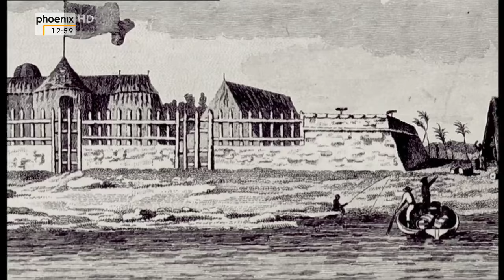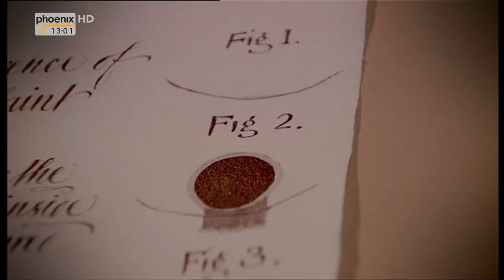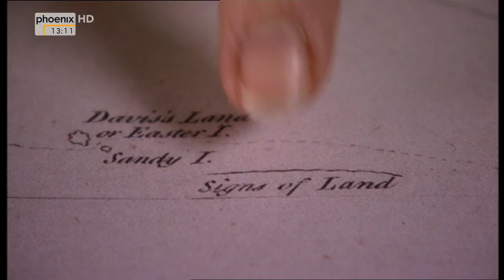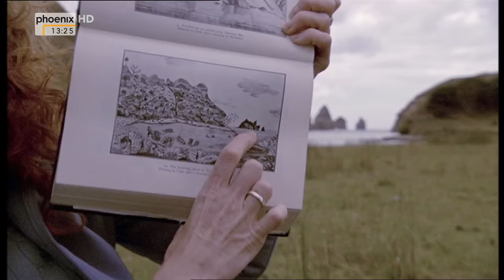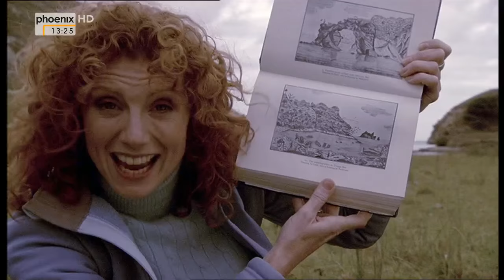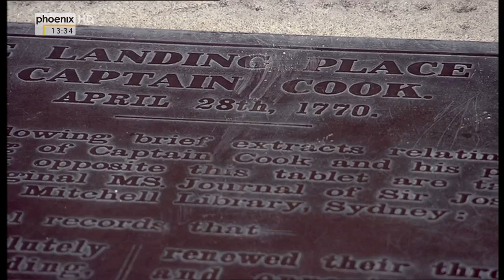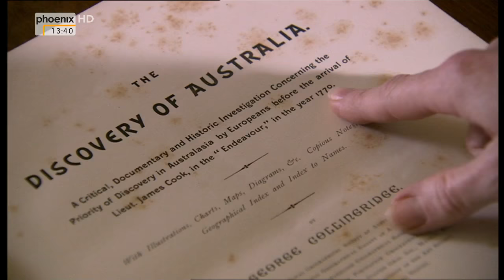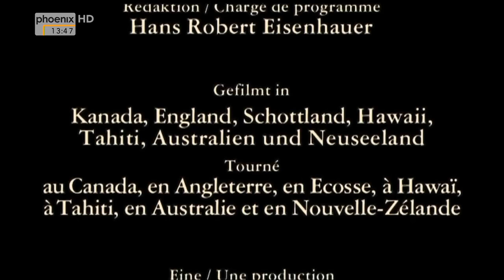[Doku] James Cook - Seefahrer und Entdecker (2/4) Das erste Kommando [HD]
Im zweiten Teil der vierteiligen Reihe "James Cook - Seefahrer und Entdecker" macht sich Cook auf die Suche nach dem "Südkontinent".